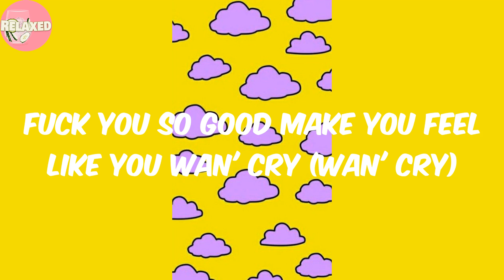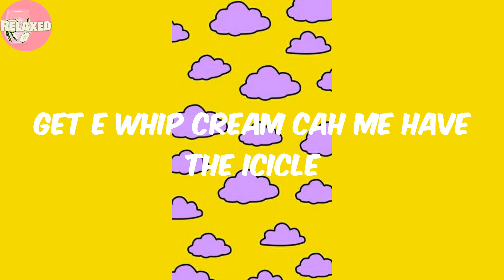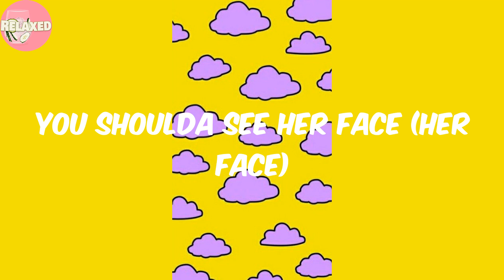WiFi - Dexta Daps (Lyrics)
Lyrics:
Yo
Woe woe woe, ooh, yeah yeah
You have yuh time, yuh have you ways
You have yuh days but there's
Nothing 'bout you I would change (yes)
Fuck you so good make you feel like you wan' cry (wan' cry)
Girl me just love how me and you connect like a WiFi
Yuh secret safe with me, yuh freaky nuh try hide
Dah pussy deh fit fi me, me sure you ah my size (my size)
Cock up yuh pussy pon me
Fling up yuh pussy pon me
Me put it in like password
Then me put in some hard work
Yuh pussy fat, how much e weigh?
You fuck me good, how me fi stray?
Gyal when me done you need plasters
You ah go dead ah wah yuh last words?
She say, "Babes (oh, babes)
Tek time, dah fuck 'ya too painful" (painful)
You shoulda see her face (her face)
When cocky ah reach her, tears fall (tears fall)
Down, down, down (yes)
She say dah fuck 'yah feel so good tears come (oii)
Fuck her so good she fall like rain come
She say she wan' me fi sink it way down
Rub down her wall dem until dem tear down
Girl, when me done with yuh pussy you might cripple (oii)
Bet you never ride another bicycle (oii)
Pussy swell big to how it likkle
Get e whip cream cah me have the icicle
No next man (no), no question (no)
Pussy clean so ah no protection
She start run when she see it ah expand
Say it herd like a exam
Tek time, dah fuck 'ya too painful"
Down, down, down (oh)
She say dah fuck 'yah feel so good tears come (oh yeah)